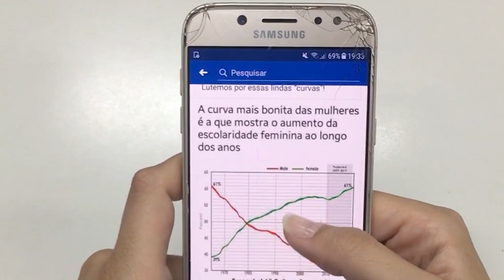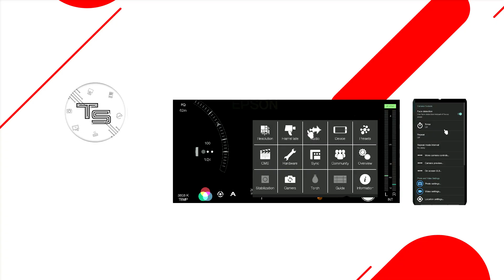Educational video: mobile camera and lights setup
making educational videos , here is the complete guide for mobile camera and lights setup at home or office with no extra cost , everything you had already in your pocket and lights at your home . here is the Educational video : mobile camera and lights setup you can do yourself.
so lets start the guide
for more checkout the following links: